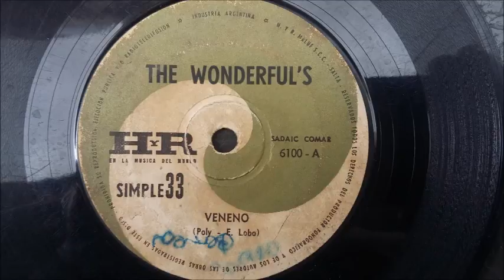THE WONDERFULS - VENENO audio vinilo